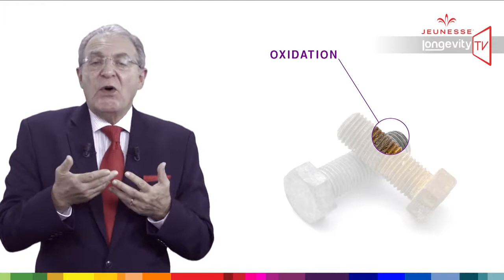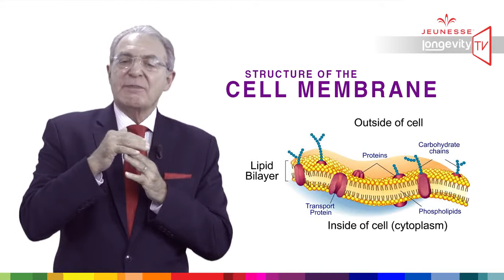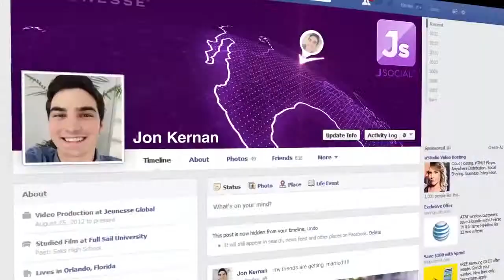Jeunesse Longevity TV Episode 5 Understanding ReserveJeunesse Longevity TV